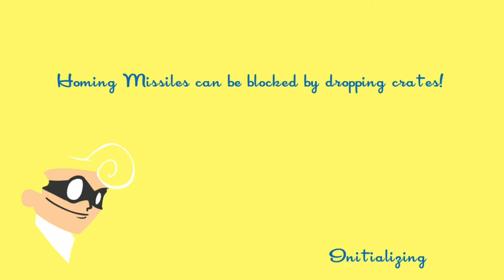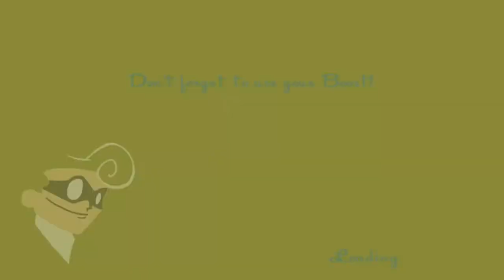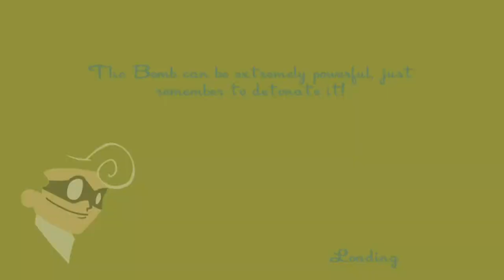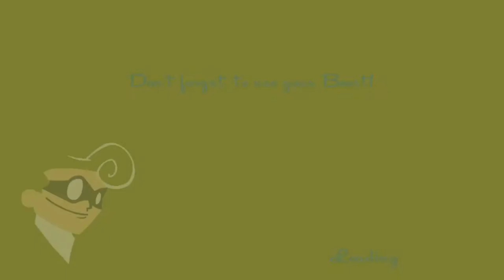I'M THE BEST BOINKER EVER! | Speedrunners #3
I've learned the ways of boinkage, and now I'm the best there ever was